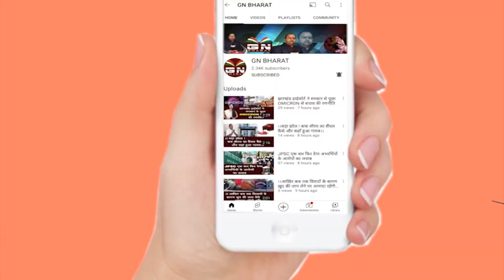रांची में होगा वीमेंस एशियन चैंपियंस ट्रॉफी का आयोजन, सुनिए CM हेमंत सोरेन ने क्या कहा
women's asian champions trophy 2023 | Hemant Soren | Jharkhand Asian Champions Trophy Ranchi 2023 | Women's Asian Champions Trophy |